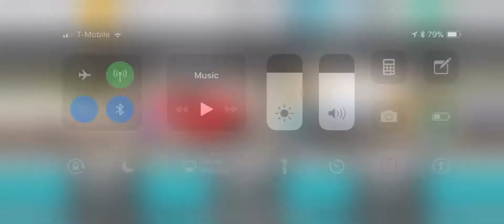TOP DRIVES | USA CARBON FIBER!!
STINGRAY!